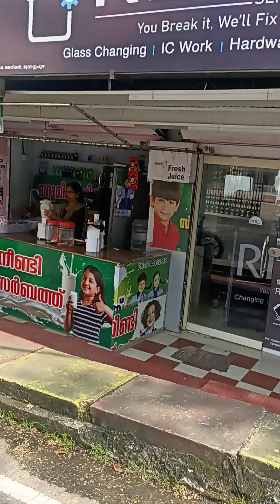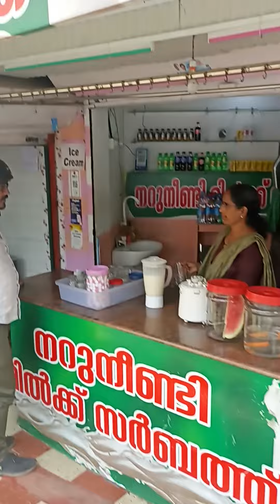നറുനീണ്ടി മിൽക്ക് സർബത്ത് ബൈ ഉണ്ണി ഇടുക്കി തണ്ണിപാറ